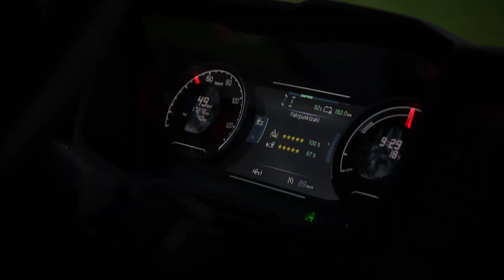Electric Scania truck joins Nagel-Group’s food distribution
In the rapidly evolving world of logistics and distribution, electrification is emerging as a game-changer in how businesses transport goods. Scania has provided Nagel-Group,  one of Europe's largest food distribution and logistics companies, with their first electric truck. It is used for short-distance journeys in the area, reaching supermarkets, hotels, and other delivery points on its route. The truck reaches the range of 140 kilometres as it is charged using solar power generated on-site.